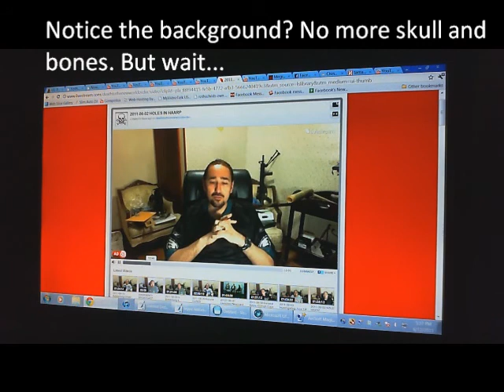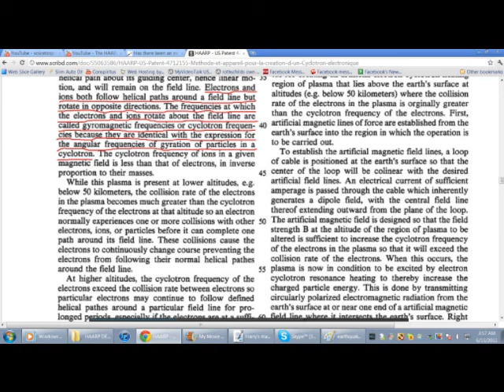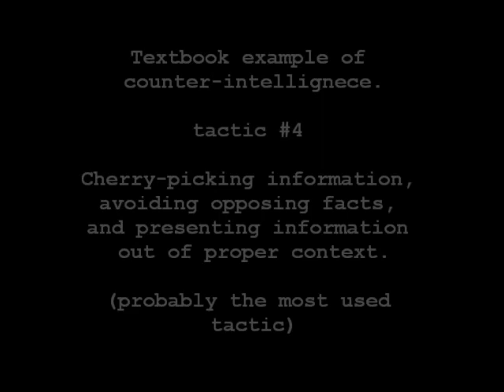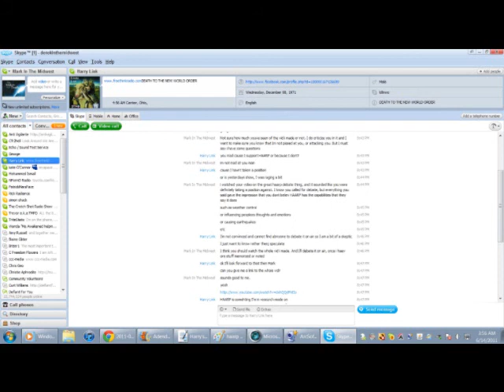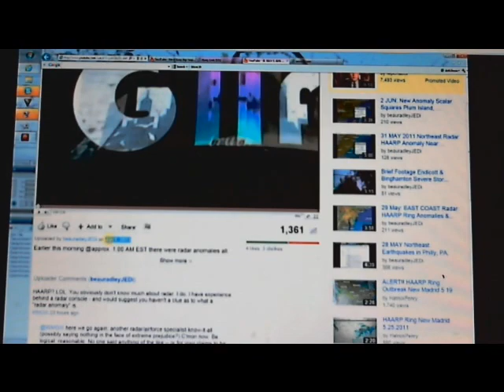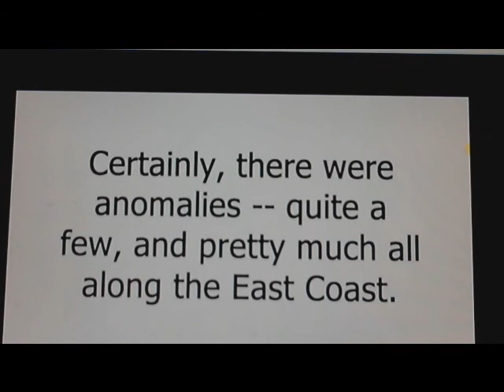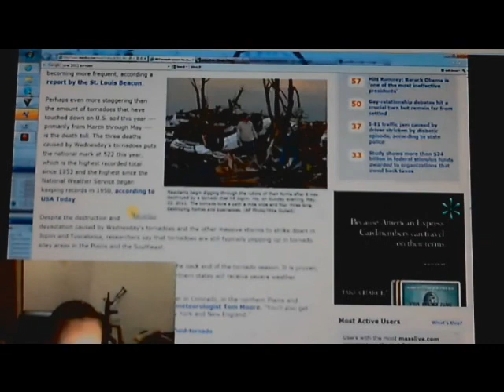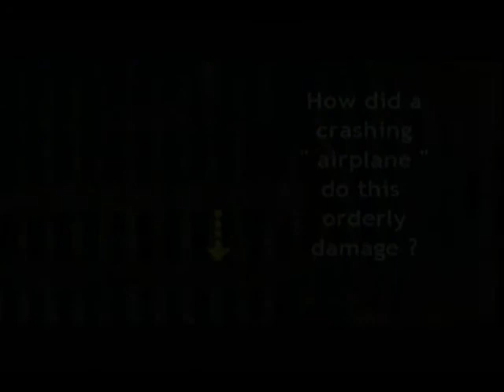The HAARP / False Flag Alien Event / Disinformation Psy-op Connection... Addendum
Addendum to the first film of the same title. This addendum answers questions raised by my first video, and analyzes Harry Link's "investigation" into HAARP.  This is a very telling piece.